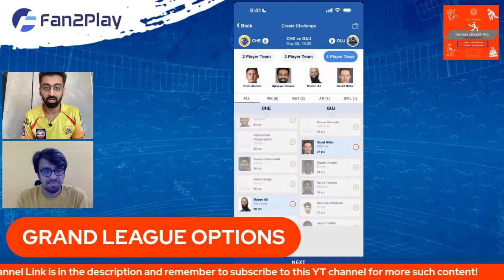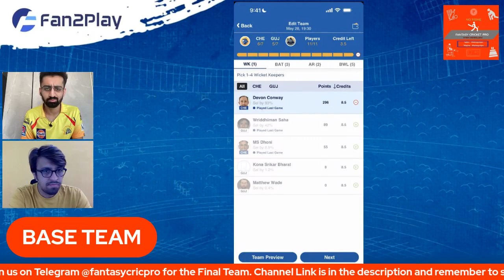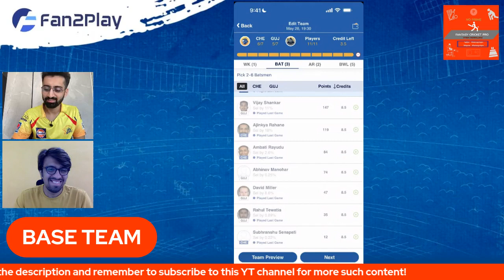GT vs CSK Dream11 Prediction 2023 | Fan2Play & Exchange 22 Picks Today | Rario Dream11 Free Entry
GT vs CSK Dream11 Team, GT vs CSK Pitch Report, CSK vs GT Dream11 Prediction, CSK vs GT Dream11

che vs gt dream11
che vs gt
che vs gt dream11 prediction 2023
che vs gt dream11 team
che vs gt dream11 today
che vs gt dream11 team prediction
che vs gt dream11 team today
che vs gt prediction today match
che vs gt dream 11
che vs gt dream team
che vs gt dream 11 prediction
che vs gt dream 11 team
che vs gt dream 11 today
che vs gt dream11 prediction today match
che vs gt dream team 2023
che vs gt
che vs gt playing11 2023
che vs gt 2023
csk vs gt 2023
che vs gt 2023 status
che vs gt t20 dream11
che vs gt ipl dream11
che vs gt ipl
csk vs gt dream11 team today
csk vs gt dream11 analysis
csk vs gt dream11
csk vs gt dream11 today prediction
csk vs gt dream11 team prediction
dream 11
gt vs che dream11 today
gt vs che ipl
gt vs che ipl dream11
csk vs gt dream11 prediction 2023
csk vs gt dream11 prediction today
che vs gujarat dream11 prediction
gujarat vs Chennai dream11
chennai vs gujarat dream11
gujarat vs Chennai
chennai vs gujarat
dream11 today
Dream11
dream11 prediction
Viren Hemrajani
Fantasy Cricket Pro
FantasyCricPro
FCP
FCP Family
Viren

Timestamps
00:00 Introduction
01:12 Ahmedabad Pitch Conditions
3:27 GT vs CSK GL Picks
6:00 GT vs CSK Fantasy Team
12:11 Jersey Giveaway
13:01 TATA IPL 2023!